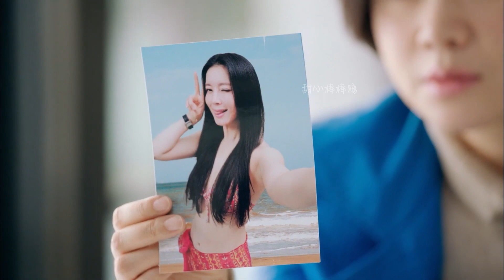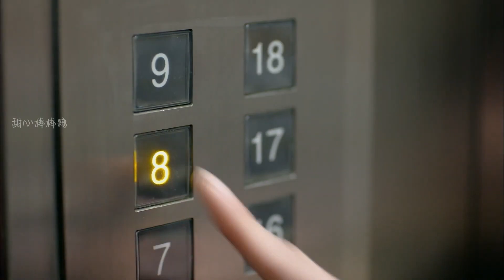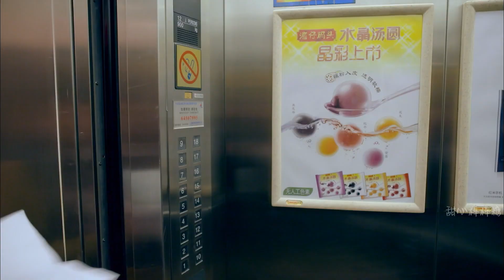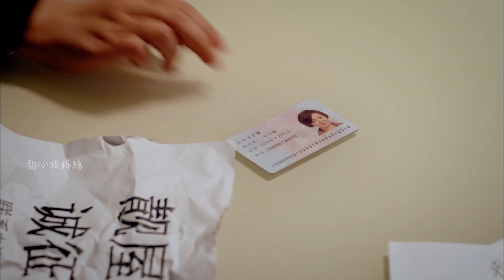✨【Full Movie Version】妻子努力懷孕保衛婚姻，丈夫卻早已保養小三！✨chinesedrama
中華甜劇 溫柔殺手 蜜桃可可 中華神劇 熱播電視劇| ChineseDrama#最新中國電視劇